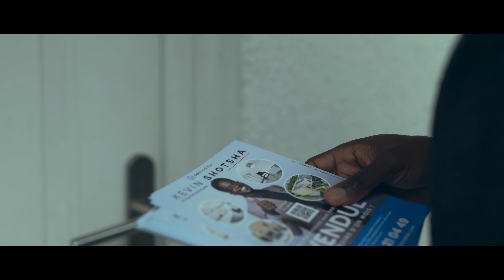Épisode 4 - Kevin Shotsha le super agent immobilier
Vous avez un projet immobilier ? L'homme de la situation : Kevin Shotsha !